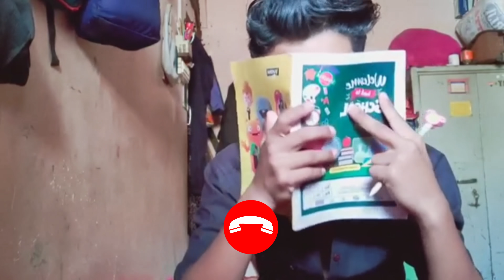The online class // waleed / swag jatt / w records / funny video